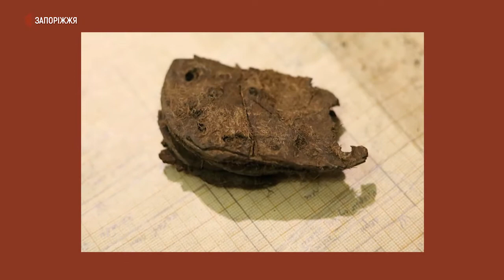Козацький зимівник на Хортиці | Новини | 17.11.2020.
Науковці Національного заповідника «Хортиця» завершують на острові археологічний сезон. Цьогоріч досліджували земельну ділянку у Совутиній балці, на північно-східній території острова. Знайдені в ній артефакти свідчать: це, ймовірно, козацький зимівник.